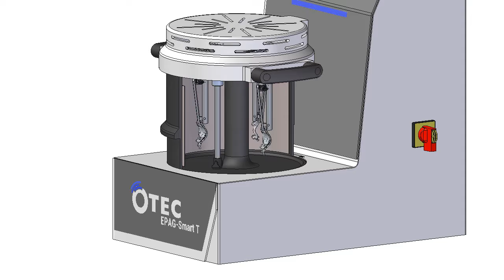EPAG-Smart T animazione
Movimento rotatorio della macchina per elettrolucidatura EPAG-Smart T